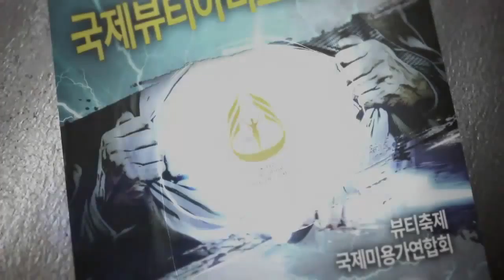2015년 서울국제뷰티아티스트엑스포 특집판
청소년들의 꿈들을  찾아가는 청소년들의 뉴스
차세대 글로벌 리더양성을 위한 예비무대로 국제적 감각을 향상시키는데 기여 해온 청소년방송기자단은 국내를 대표하는 청소년기자단으로 성장 하였습니다.여러분들의 많은 관심과 참여를 보여주신 여러분들에게 다시한번 진심으로 감사의 인사를 드립니다
청소년아나운서,방송기자,사진기자,PD  도전가능 합니다.